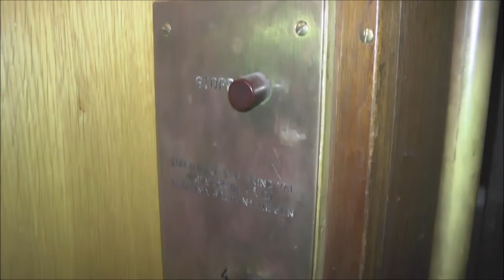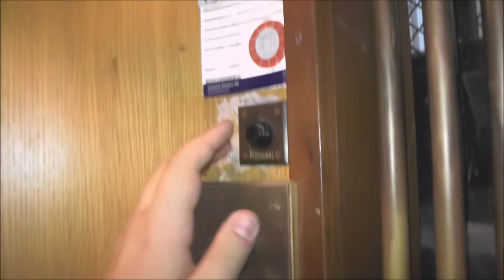ASEA traction elevator @ Sveavägen 76, Stockholm